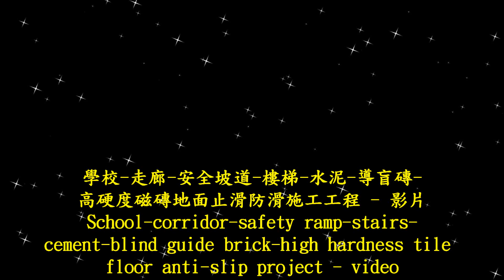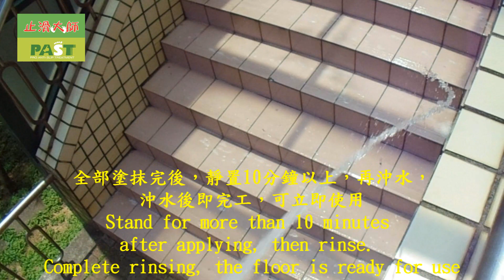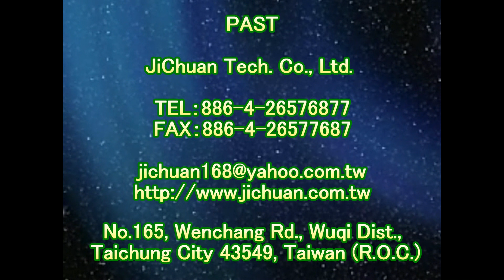2113 學校 走廊 安全坡道 樓梯 水泥 導盲磚 高硬度磁磚地面止滑防滑施工工程